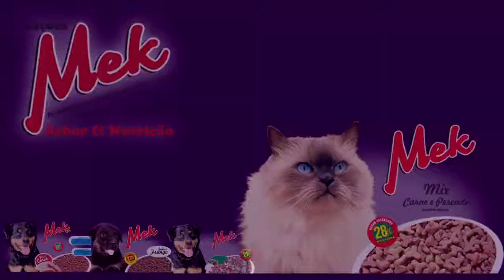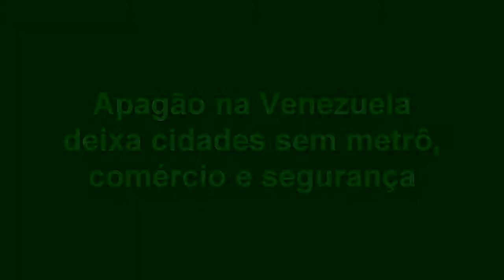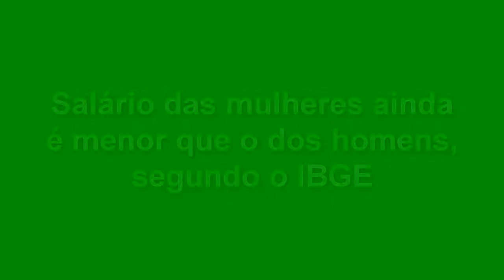EXPRESSO NACIONAL - Confira as notícias do Brasil e do Mundo.